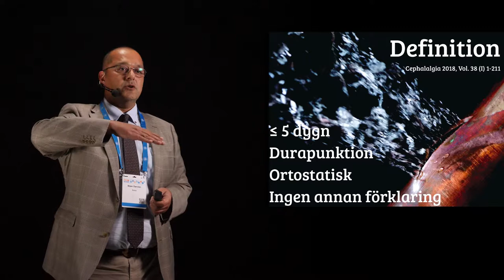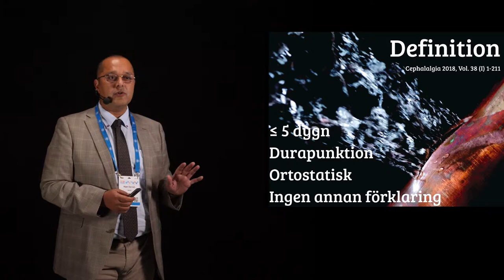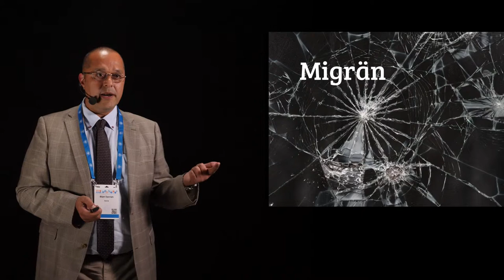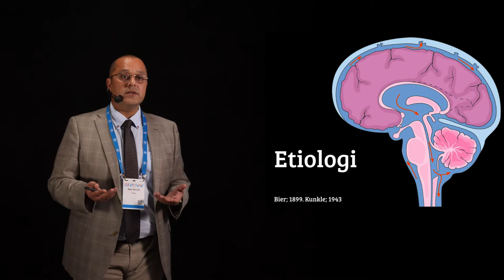SFAI 2018 Postpunktionshuvudvärk 2 av 4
Hur uptäcker man och behanldar postpunktionshuvudvärk?
Bijan Darvish, ÖL, Perioperativ medicin och intensivvård KS Solna